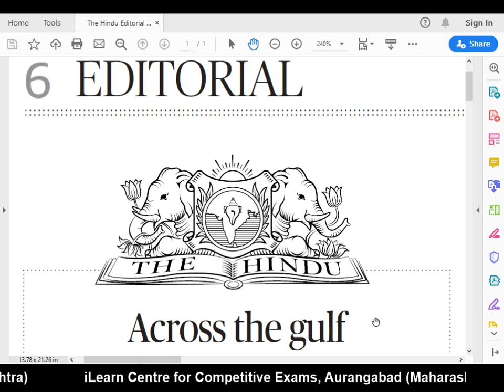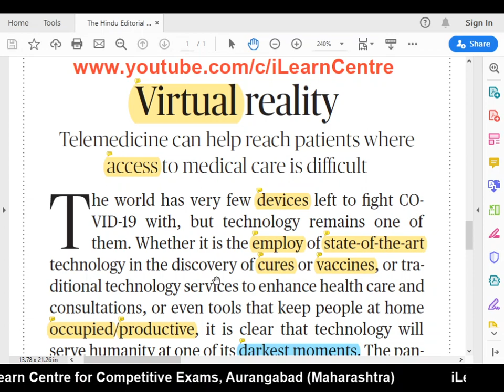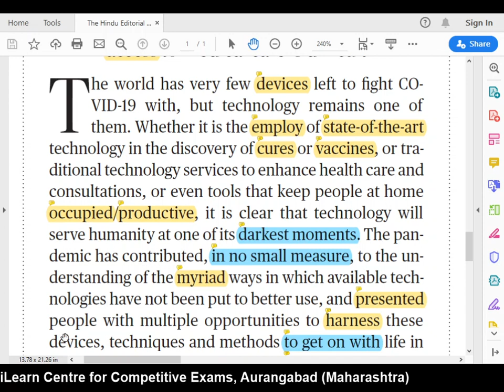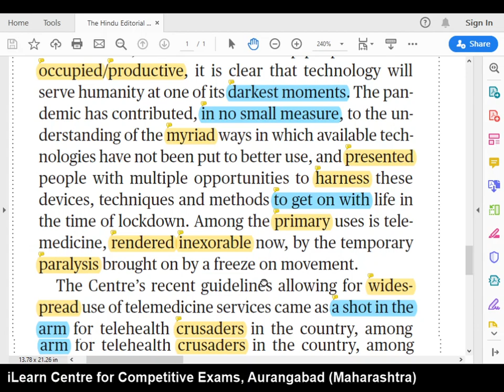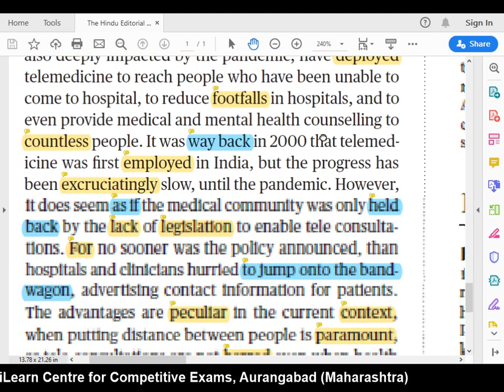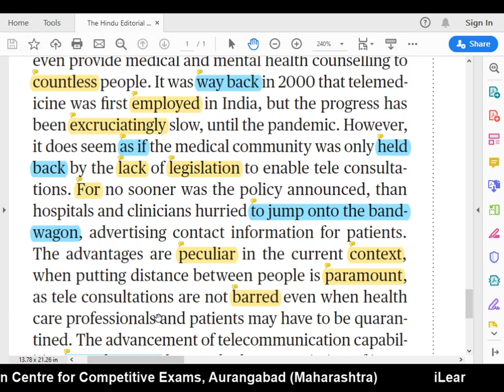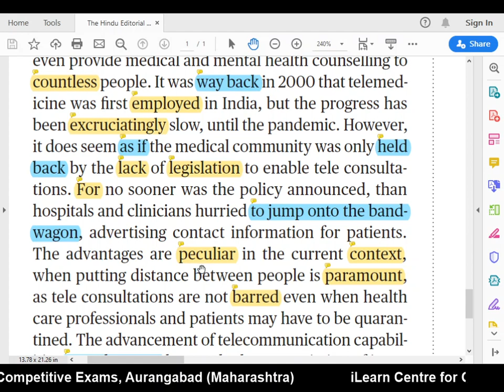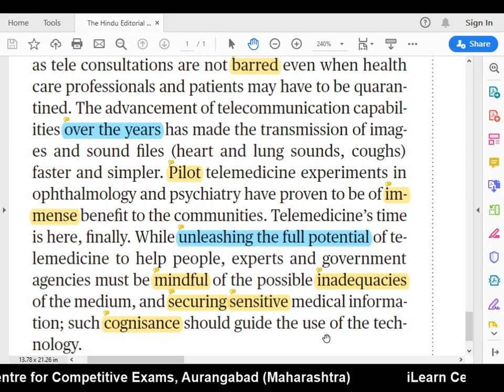The Hindu Editorial Analysis in Marathi (17th April 2020)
PDF used in the video (with English & Marathi meanings of highlighted words)

This is a detailed analysis of the editorial in the Mumbai edition of The Hindu newspaper by Abhishek Gaike Sir.

Abhishek Gaike Sir is the Director of iLearn Centre for Competitive Exams and teaches English, Banking Awareness & Maths. He is a former banker and has cleared many bank, insurance & other govt. exams. He was selected as an Officer in SBI, SBH, PNB, BoB, LIC, NICL, etc. He has also cleared SSC CGL with All India Rank 49.

For vocabulary and study material, join iLearn Centre's Telegram channel or search for iLearn Centre on the Telegram app.